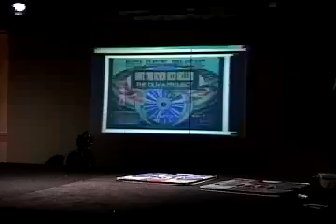Robin Hood DDR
See Disney's Robin Hood fox dance to "Butterfly" on DDR!